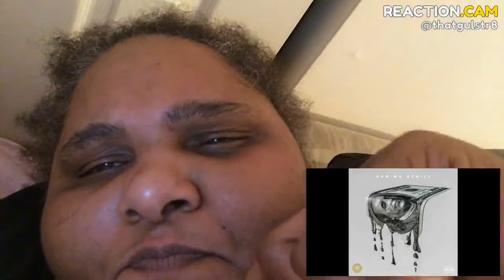D&B Nation - Run My Scrill (Official Audio) ft. Timeless – REACTION.CAM